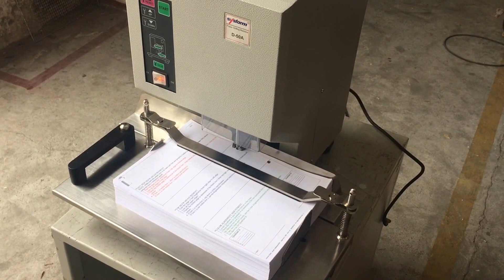SYSFORM D-50A Automatic Drill - operation